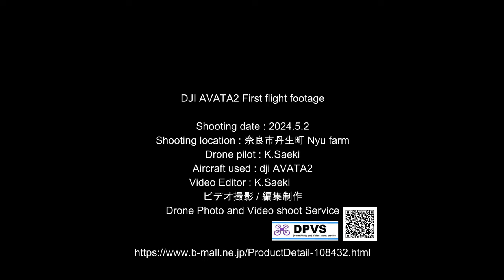【DJI AVATA2】AVATA2 first flight video AVATA2 初飛行動画 2024.5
dji AVATA2の屋外初FPV飛行の動画です。
特に目的もなく飛行しているだけの動画ですが、私にとっては人生初、ゴーグルをつけての屋外飛行です。
2024.4に発売されたdji AVATA2は、私のような映像制作者にとって喉から手が出るほどを欲しかった機体です。
私も1等無人操縦士資格を保有しており、映像制作の中で空撮が欲しい時には撮影依頼や外注せずとも自身で撮影できていましたが、FPV系の空撮カット、例えば店舗内や工場、作業場といった室内空間を地上撮影とはちょっと違った目線で撮ろうとしても、Air2Sやmini２といったカメラドローンでは機体が流れてしまうので、スローで撮って編集で3倍速にする等でごまかしていました。
また、これまでのこのクラスのFPVドローンは第4級アマチュア無線技士資格や業務で使うなら第三級陸上特殊無線技士資格取得が必須で、飛ばすためには非常に高いハードルなのであきらめていました。
しかしこの機体が手に入るようになり、一気に夢がかないました。
これからはFPV空撮もできるドローンパイロットとしてひとつ売りが出来ましたww
This is a video of DJI AVATA2's first outdoor FPV flight.
This is a video of me just flying with no particular purpose, but for me it was my first time flying outdoors with goggles on.
The DJI AVATA2, which was released in April 2024, is a machine that filmmakers like me desperately wanted.
I also have a first-class unmanned pilot qualification, and when I wanted to take aerial shots during video production, I was able to do it myself without requesting or outsourcing, but for FPV-type aerial shots, for example, inside a store. Even if I try to take pictures of indoor spaces such as factories, workshops, etc. from a slightly different perspective than when shooting on the ground, camera drones such as Air2S and mini2 cause the aircraft to drift, so I try to cheat by shooting in slow motion and editing at 3x speed. I did.
Also, until now, FPV drones of this class require a 4th class amateur radio operator qualification or a 3rd class land special radio operator qualification if used for business, which is a very high hurdle to fly, so I had given up.
However, once this aircraft became available, my dream suddenly came true.
From now on, I can sell myself as a drone pilot who can also do FPV aerial photography lol